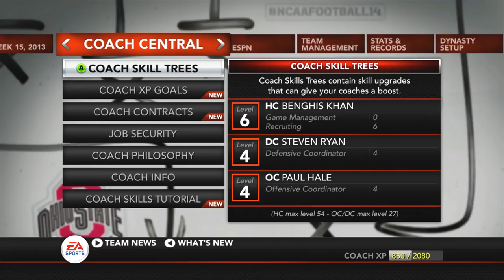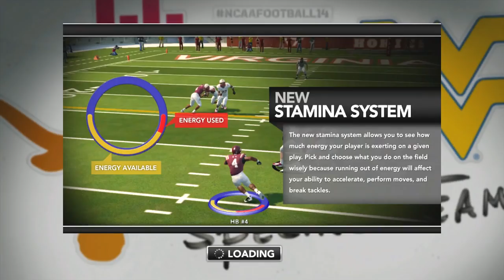Season 1 Finale! Ozark State Outlaws Team Builder Dynasty Ep. 12